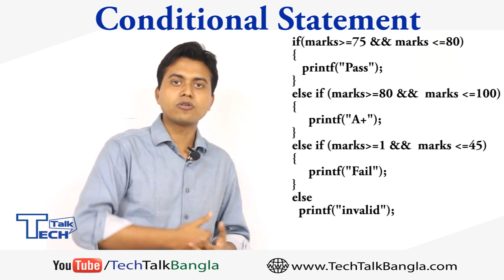TT: Basic Programming in Bangla|| Conditional Statement || if, if else, else if || Switch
Basic concept of Computer programming Language in Bangla
How conditional statement works?
if- else  কিভাবে কাজ করে ?
switch কি ? কিভাবে লিখতে হয়?